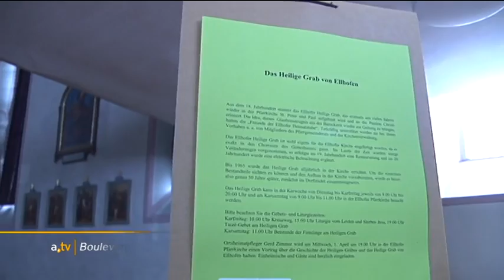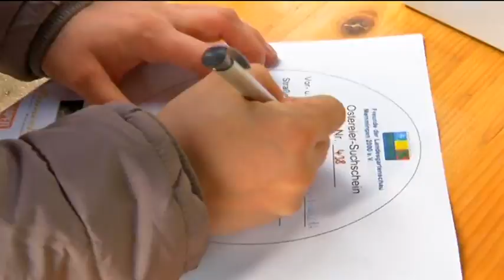Boulevard - 8. April 2015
Events, Promis und Sternchen – das Boulevard-Magazin aus dem Allgäu.